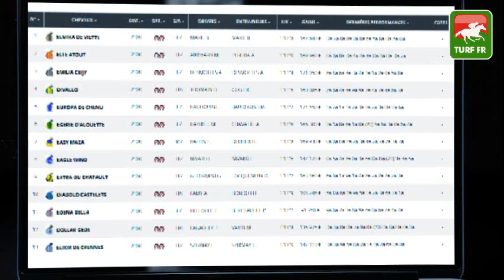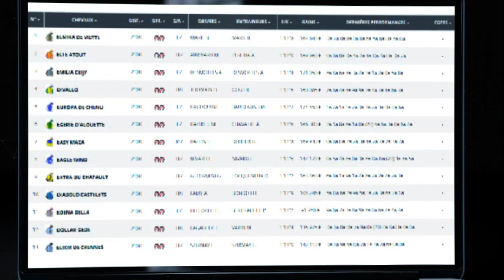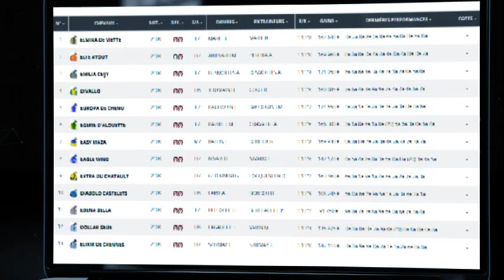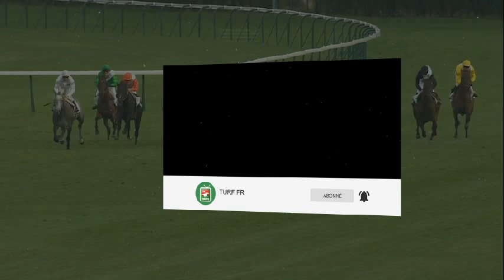Minute Quinté TURF FR : PRIX JUNO - vendredi 29 octobre 2021 - PARIS VINCENNES 🏇 PMU #257725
🥇 Retrouvez le pronostic exclusif de notre expert Turf Lucius Simenon pour le PRIX JUNO  le vendredi 29 octobre 2021 à l'hippodrome de PARIS-VINCENNES en France.

✅ NOS LOGICIELS TURF :
✔️ Logiciel TURF INFO Professionnel Edition: